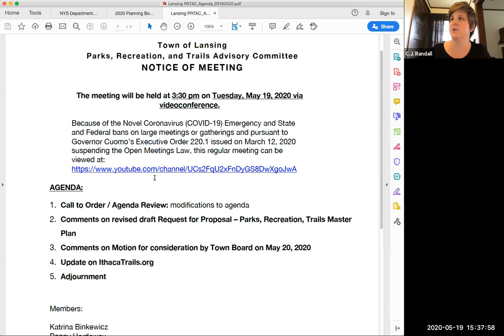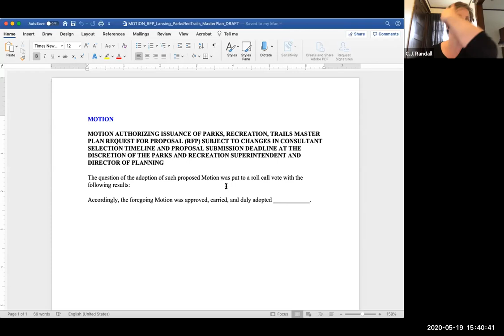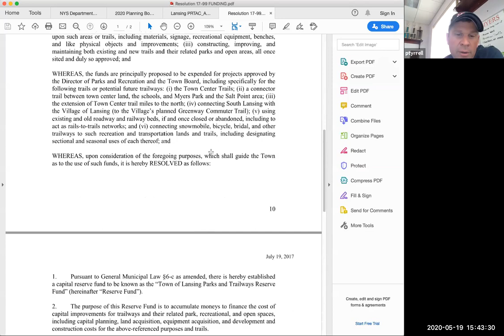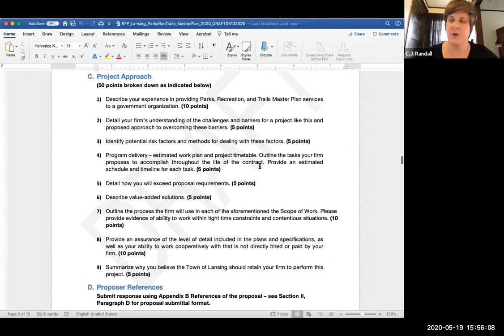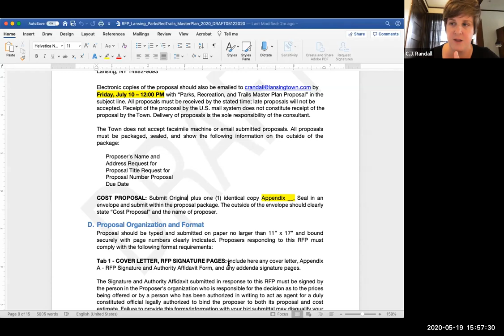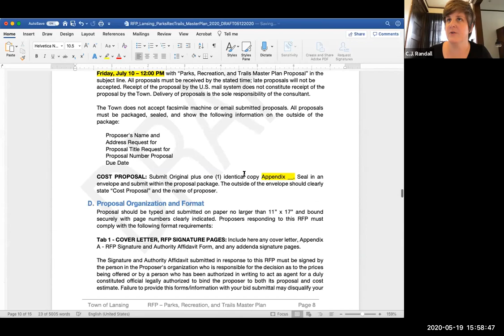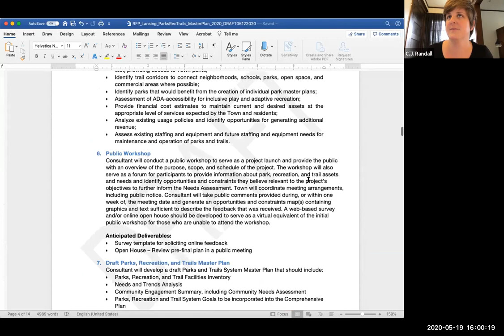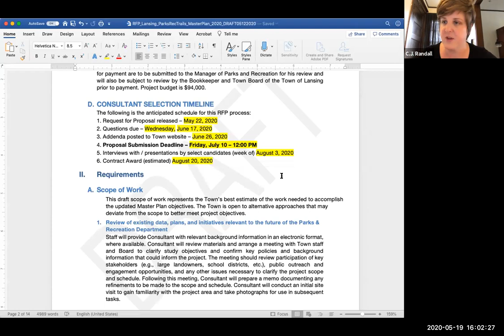Town of Lansing Parks, Recreation, and Trails Advisory Committee meeting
June 23, 2020 meeting of the Town of Lansing Parks, Recreation, and Trails Advisory Committee meeting